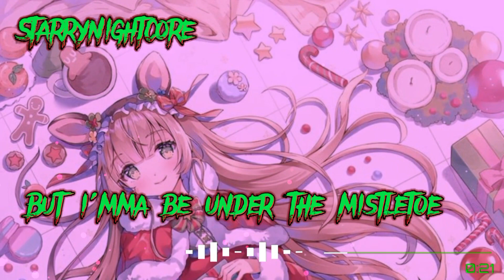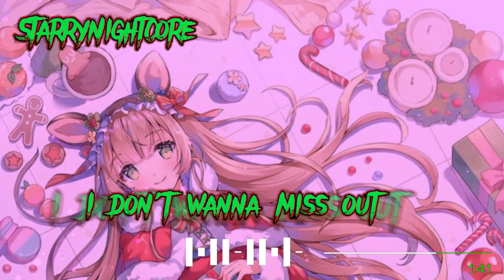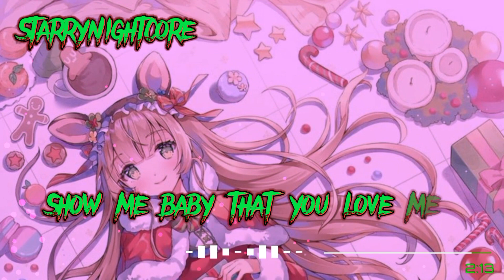Nightcore - Mistletoe [Lyrics]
😃 Promotions
  If you enjoyed this video, then simply follow these steps
Like the video, so I know you enjoyed 👍
Turn on nofications so you never miss a single upload 🔔
                  ℹ️Information
 This song is called Mistletoe
 This song is done by Justin Bieber
 The genre is Pop
Made by me

                  🌐 Nightcore Network